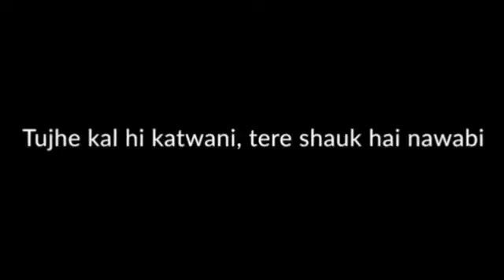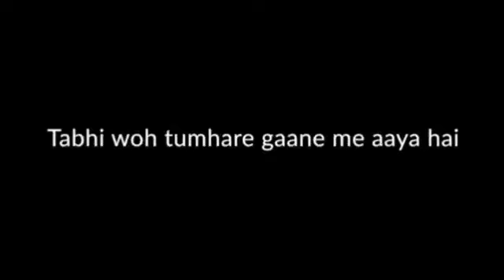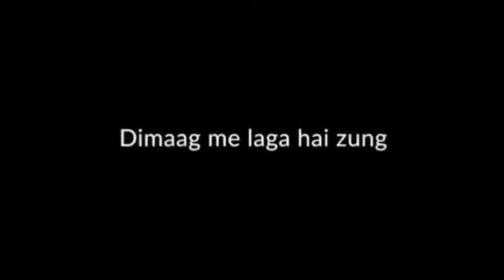Carryminati's Bye Pewdiepie Lyrics Video - Diss Track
Video Credits - Pulkit Taneja, Nilesh Jaitly, Siddhant Malhotra

Song & Lyrics - Ajey Nagar
Mixing/Mastering - Aditya Verma

Production team - Lakshay Bhoria, Ankit Narwat, Shivansh Bansal. Shiva Narwat, Vaibhav Srivastava, Harsh Raj, Yuvraj Singh

Promotions - Aman Garg & Anirudh Nagpal